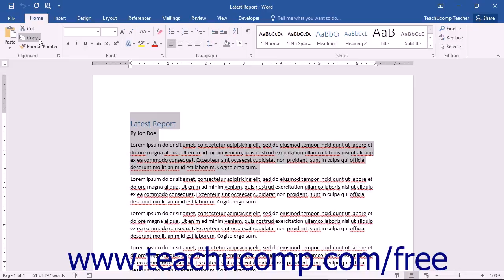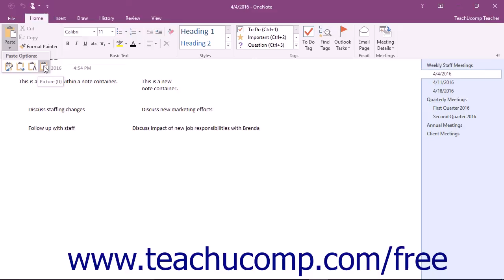OneNote 2016 Tutorial Copying and Pasting Content Microsoft Training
Learn about Copying and Pasting Content in Microsoft OneNote A clip from Mastering OneNote Made Easy. - the most comprehensive OneNote tutorial available. Visit us today!